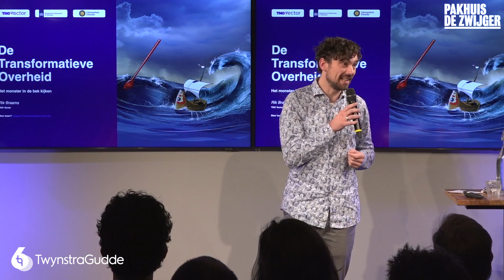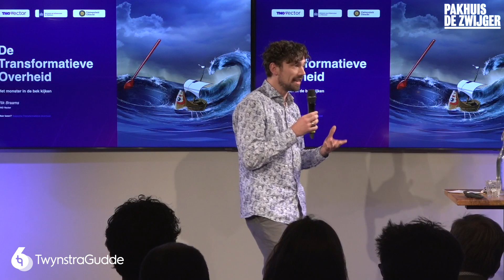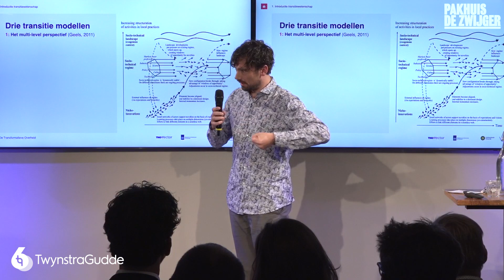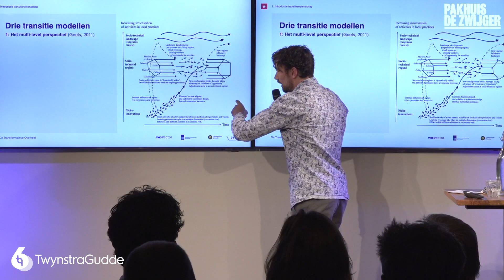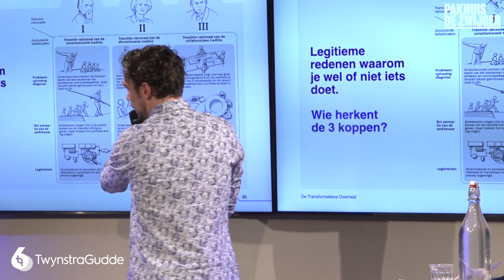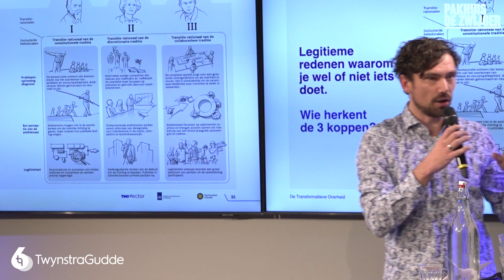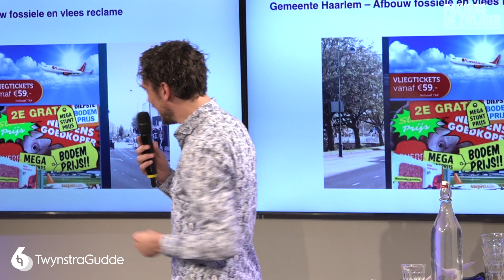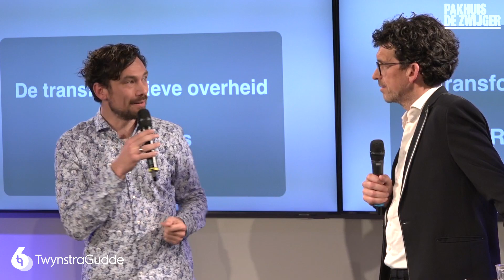De transformatieve overheid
💬 ‘Een overheid die maatschappelijke transities wil aanjagen, zal zelf moeten veranderen.’ Rik Braams, Senior wetenschapper transformatieve overheid bij TNO, gaf in Pakhuis de Zwijger een presentatie n.a.v. het interview dat Rik had met André Schaminée, partner Social design bij TwynstraGudde en Suzanne Potjer, Chief Exploration Officer bij Agenda Stad.

Dit interview is onderdeel van het magazine 'Handelen in transities'. Met dit magazine duiken we diep in de wereld van maatschappelijke transities, samen met topdenkers en echte aanpakkers. Een ontdekkingsreis langs de vele facetten van maatschappelijke transities.